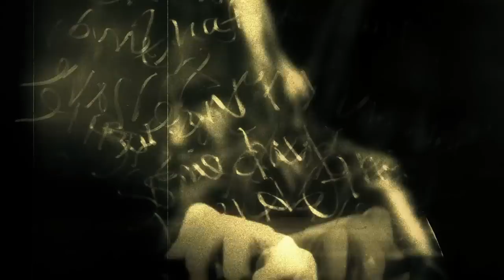Mimi Page - Black Valentine (Official Music Video)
Director/Editor: John Beck Hofmann

Lyrics:
"There's a darkness that adores me
Sending roses in the night
But it's jealousy emerges
When I captivate the light
Sorrow, my friend
Someday we have to end this little affair
I'm afraid it's going nowhere"

From the album "Breathe Me In"
"Breathe Me In" in stores now
Physical CD + Lyric booklet: